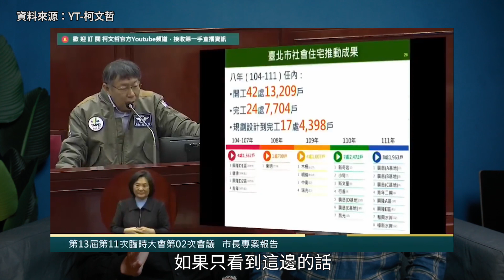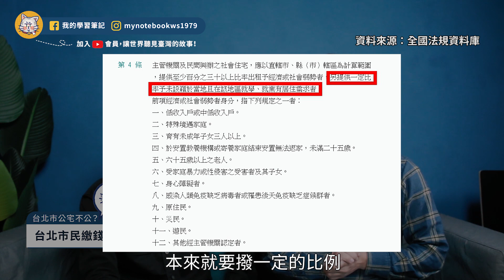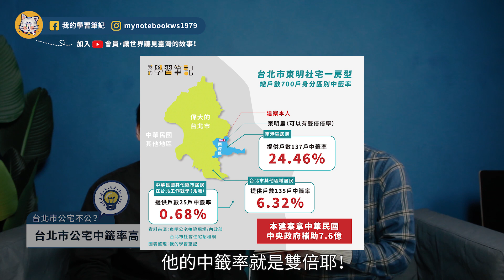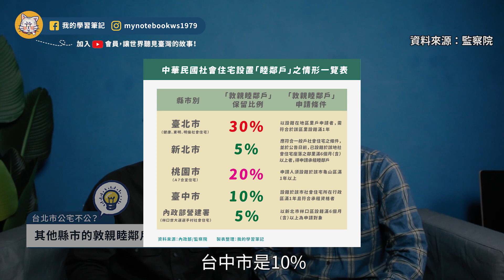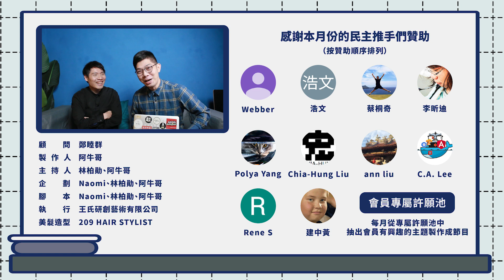公宅不公！柯文哲的專案報告有問題嗎？憤青有所為 EP 4『學習筆記ep243』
用各式各樣的方式收聽我的節目：
Youtube | soundcloud | Himalaya | apple podcast |

段落整理：
00:00 前導
00:19 林柏勛的背景介紹
00:54 關於柯市長專案報告的補充說明？
02:48 台北市民繳錢讓外縣市民佔好處？
03:57 台北市民公宅中籤率高是問題嗎？
06:25 其他縣市的敦親睦鄰戶分配情況？
07:51 很希望大家能看但不勉強看的內容

1.苗博雅舉社福預算打臉柯市長的「會破產」說法

來源名稱：市議會質詢畫面

2.市議會市長專案報告全記錄

柯文哲官方網站放的15分鐘是精心處理過的訊息，但是各位好朋友不知道的是全長幾乎三小時，在這裡公開。

3.東明公宅比例製圖的來源

我們將一房型來作為比較跟對比，也把這些難懂得身份區別，用圖示顯示。

4.六都公宅的敦親睦鄰戶的比例是多少？

😉若您認同這項公民的事業
歡迎用您能力所及的方式給我們支持
無論是透過贊助，或是提供我們節目製作的建議
都渴望您的一份心力
讓我們一起用微小的力量
壯大公民社會、啟蒙大眾
感謝大家